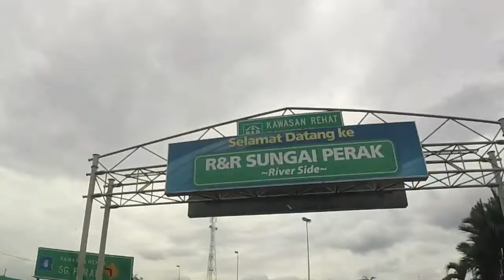ProjectKuraKura PT 3 : Giant tortoise spotted in Perak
A series filled with adventure about a friendly and fun-loving tortoise named Ciki who's on a mission to find his way back to a place where he belongs.

Shot 100% on GoPro Hero3+ Silver Edition

In December 2013, severe flooding caused by monsoon rain forced more than 40,000 people to evacuate their homes in east coast malaysia. Many towns were submerged in more than a meter high of muddy water, and with electricity and water supply cut off, the city center and surrounding areas were left paralysed. But despite all the devastation, this story is about the one who survived, a young tortoise that was swept away by the flood and separated by his family.

From the upcoming animated cartoon series CIKI D RIMBA!

Directed, Filmed and Edited by Jariseni Media

Produced by V10 Productions Sdn Bhd